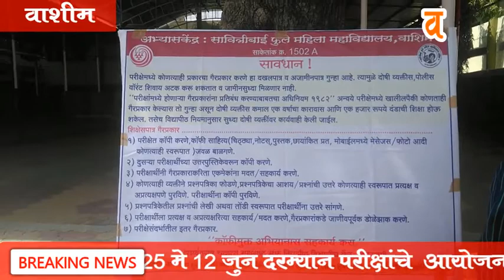Watsgulma Live (ycmou news)